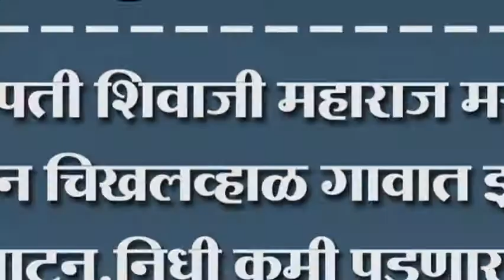छत्रपती शिवाजी महाराज मराठा भवन चिखलव्हाळ गावात झालं उद्घाटन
छत्रपती शिवाजी महाराज मराठा भवन चिखलव्हाळ गावात झालं उद्घाटन.निधी कमी पडणार नाही गणेश हुक्केरी